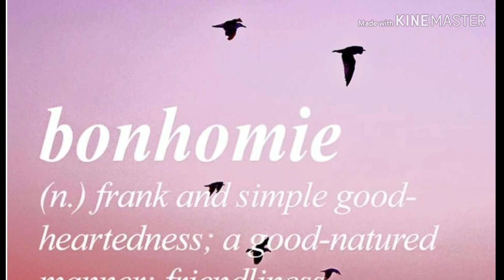Learn Four New Ebullience Words Everyday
English Pedagogic Center embolden your fullest potential..